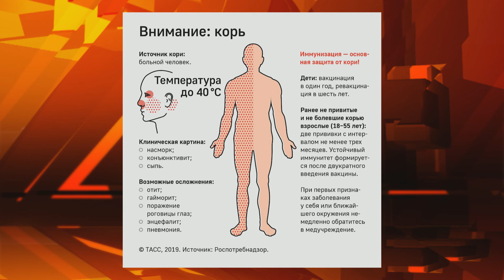Лето, отдых… корь. Главные новости от 02.07.24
00:00 Добрый день!
01:38 СМИ пишут об эпидемии кори. Действительно сейчас риск заразиться корью выше?
02:58 Давайте поясним, что такое корь? Какие осложнения она может нести?
06:54 По данным Роспотребнадзора РТ, 20% случаев заражения корью были завезены из-за рубежа. При этом 44% больных связывают болезнь с поездкой в другие регионы страны. Получается, заболевают те, кто не был привит?
08:38 Есть ли побочные эффекты у вакцины?
11:01 Каковы симптомы этого заболевания?
12:57 Как лечат корь?
13:17 Почему стало так много антиваксеров?
16:43 Когда были благополучные годы по кори в нашей стране? И когда все пошло не так?
18:08 Что делать, если не знаешь, ставили ли у тебе вакцину в детстве?
19:05 Совет родителям